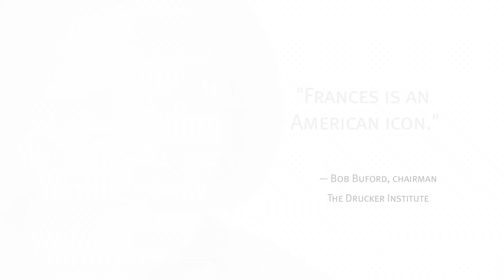Frances Hesselbein & Volunteers of America